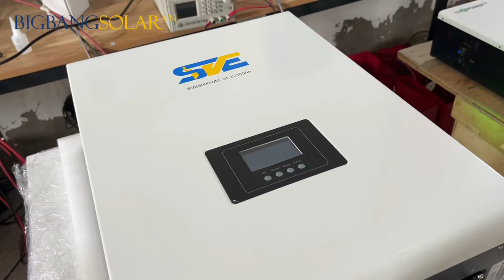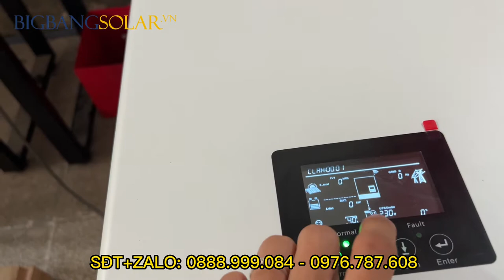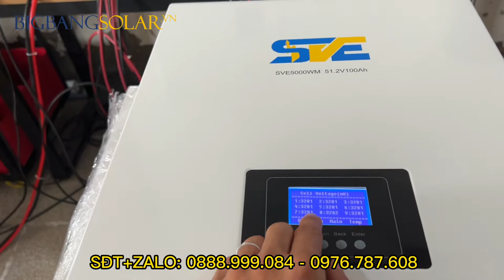Combo điện mặt trời độc lập sà lan Luxpower+ Sve, BigBang Solar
Buổi chiều cuối tuần xuất đi combo điện mặt trời chất lượng phục vụ cho Sà Lan.

✅ Combo chất lượng bao gồm:
- 1 Inverter Hybrid SNA 5kW bảo hành 2 năm.
- 1 Pin lưu trữ SVE 100Ah treo tường lưu trữ 5.12kWh. Bảo hành 5 năm tuổi thọ thiết kế 15 năm và có giao tiếp với LuxPower.
- 6 Tấm pin năng lượng First Solar 440Wp của Mỹ, bảo hành 10 năm
- Tủ điện + vật tư lắp đặt

✅ Hệ thống bình quân 1 ngày cung cấp 13-15kWh điện. Cho phép sử dụng tủ lạnh, điều hoà, nấu cơm, thắp sáng…

🏠 Công ty TNHH Xây Lắp Điện Năng Lượng BigBang

🌐 Địa chỉ: Số 119/11 đường Nguyễn Thị Kiểu, P. Tân Thới Hiệp, Q. 12, TP. HCM